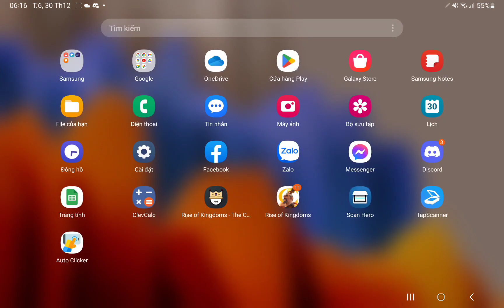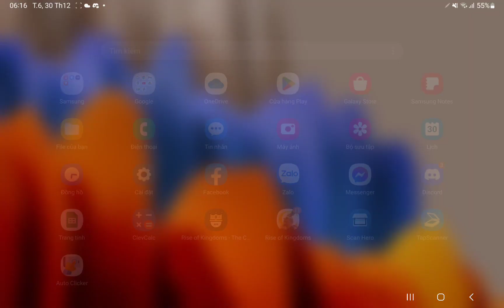rok 1842: full su kien 7k gem